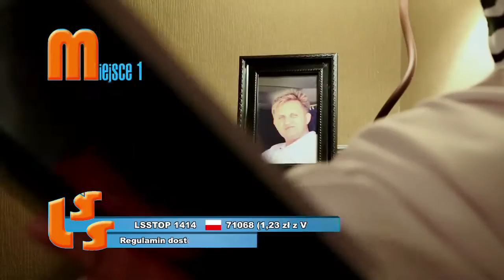433 NOTOWANIE część 4 - 31.07.2016R. oficjalne notowanie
JEDYNY TAK SZLAGIEROWY SKLEP
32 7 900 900, 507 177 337